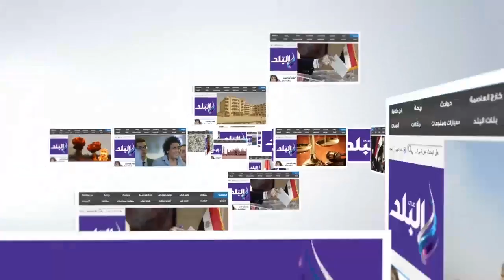صدى البلد | رئيس الوزراء يتفقد معرض الحرف اليدوية بأرض المعارض